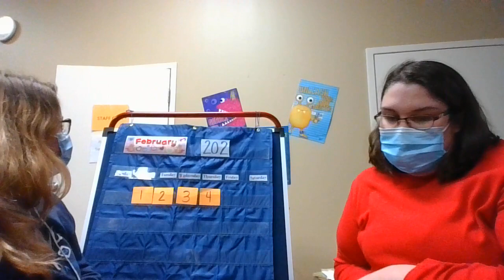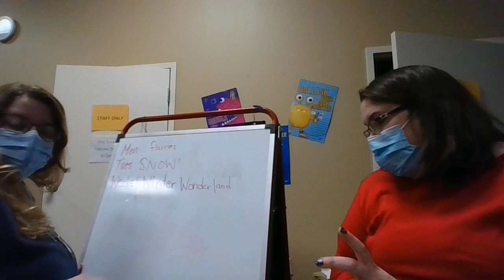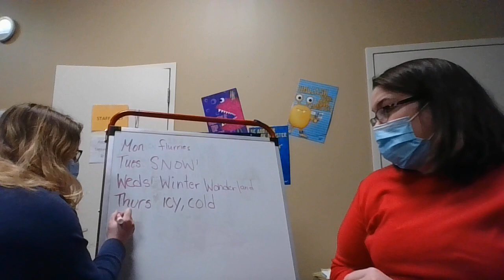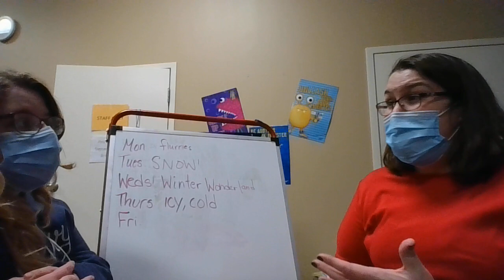Morning Meeting 02/04